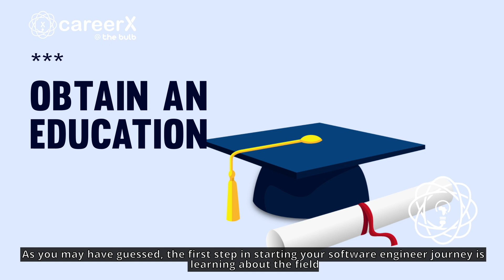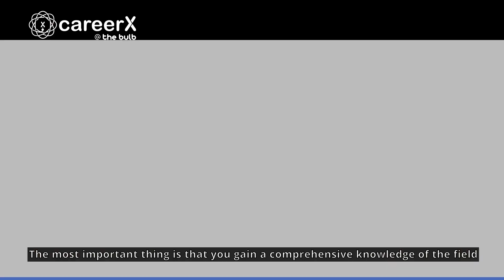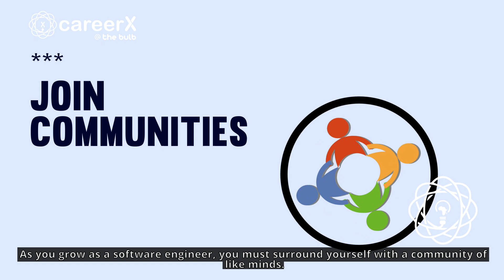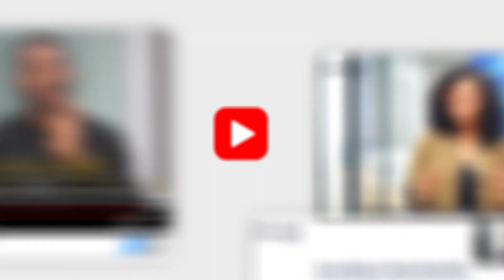How to Become a Software Engineer in 2022: The Definitive Guide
Technology has become more prominent and crucial to humans.

And this has increased the demand for quality tech talents, making software engineering one of the highest-paid career paths in the world.

In this video, Chiamaka, A software Engineer at The Bulb, walks you through six steps to help you become an in-demand software engineer in 2022.

The Outline:
- Obtain an education
- Acquire knowledge of programming language
- Engage in independent projects
- Gain some work experience
- Network & join communities